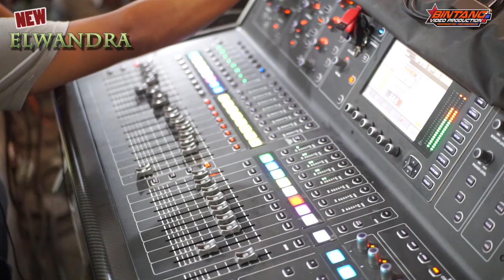ENGKAU NEW ELWANDRA CHEKSOUND MDR AUDIO LIV DURENSEWU PANDAAN